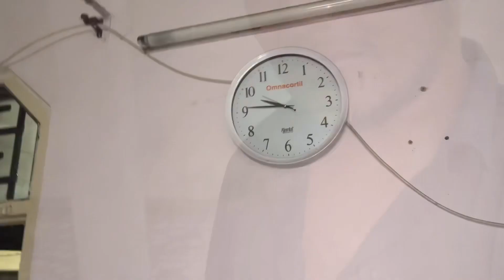Rajat Aaya Aur Mera Kharcha Bhadaya 😢 | Swati Shrivastav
INSTAGRAM I'D

Ankush Saxena is a TikTok star having *4 Million+* followers and rapidly growing on all platforms. On this channel, you will get every latest video and update about Ankush Saxena's journey in the TikTok world.